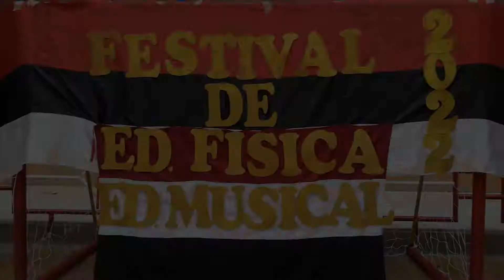Festival de Música y Educación Física 2022 U.E. Juana Azurduy de Padilla "A" (2da parte) SUCRE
Aquí te mostramos la segunda parte del festival donde podrás ver las diferentes danzas de Bolivia y también veras el baile de la danza waca waca que bailaron los profesores de este establecimiento educativo.